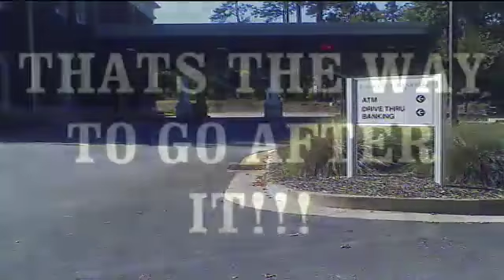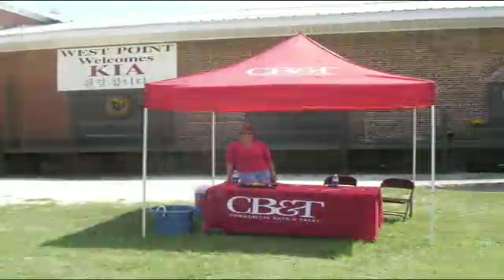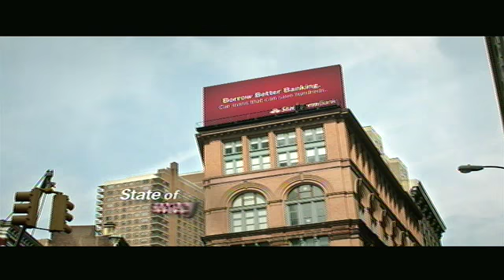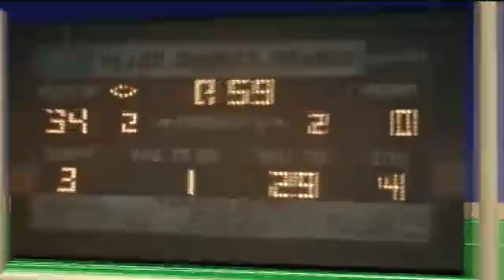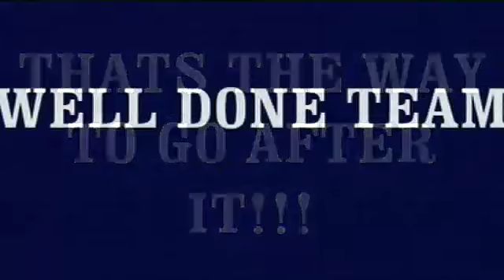Callaway Football vs. B.E.S.T. Academy 10-24-13